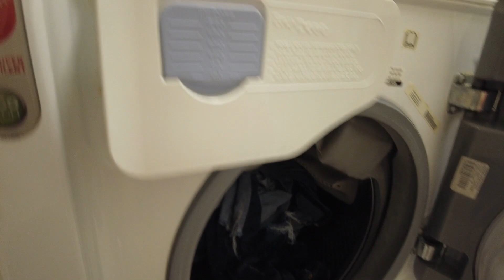Vlogmas 11🎅🏼| Facem curat in dulapuri, povestim😍